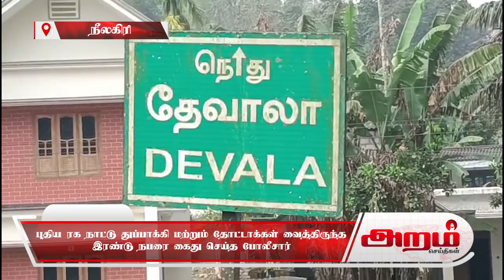புதிய ரக நாட்டு துப்பாக்கி மற்றும் தோட்டாக்கள் வைத்திருந்த இரண்டு நபரை கைது செய்த போலீசார்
புதிய ரக நாட்டு துப்பாக்கி மற்றும் தோட்டாக்கள் வைத்திருந்த
இரண்டு நபரை கைது செய்த போலீசார்